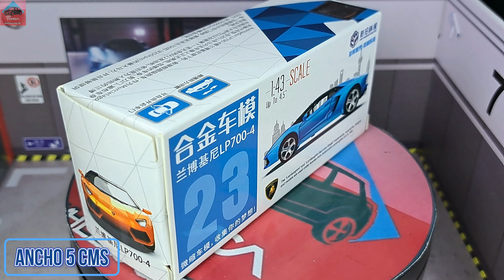Caipo 23 Lamborghini Aventador LP 700-4 Roadster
Escala 1/43.
Base Plástica.
Carrocería Metálica.
Ruedas de Goma.
Apertura de Puertas.
A Tracción.